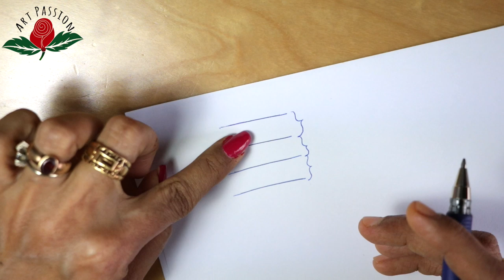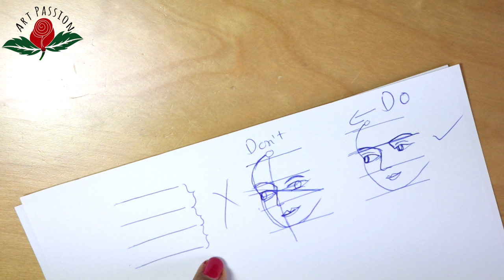EASY technique for 3/4 (front) face in Bridal mehendi || My trick for beautiful bridal drawing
3/4 face is the most challenging element in bridal mehendi. Through this video I am sharing my trick that will make it easier for you to draw 3/4 face in bridal henna.
You can practice this technique to draw this face and then create beautiful Fulham Mehndi

learn simple beautiful mehndi design step by step through our tutorial videos.
 Art Passion henna powder supplier contact whats app message only : + 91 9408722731

learn mehendi henna art step by step, our mehendi tutorials are for beginners and through our details tutorial you can learn mehendi art easily.
we have so many simple mehendi design, bridal designs, party mehendi designs and all various types of mehendi designs like marwari mehendi, rajwadi mehendi, arabic mehendi, gulf mehendi, modern style mehendi, reverse mehendi , lotus mehendi and figure drawing.

Our main  moto is learn right thing right way, Art is our passion and we believe in teach with that passion. Mehandi is something very near to my heart and through my videos i am trying to spread that love of art to everyone.